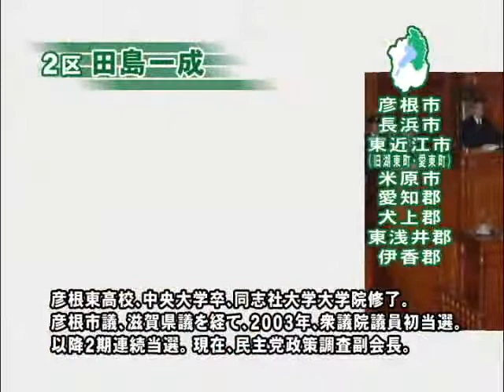田島一成・滋賀県第２区総支部長 メッセージ